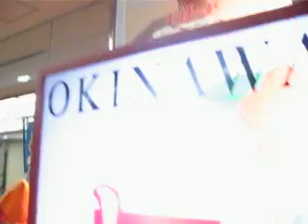Awesome Okinawa Banjo!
Not on our trip for 2017 but will be for 2018! Found this gem in the Shopping Arcade Kobe Japan.